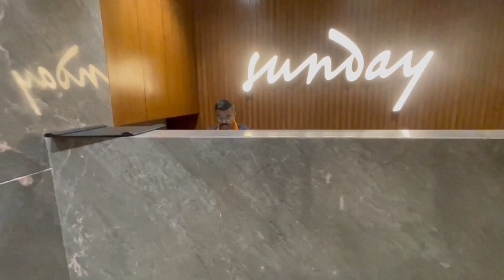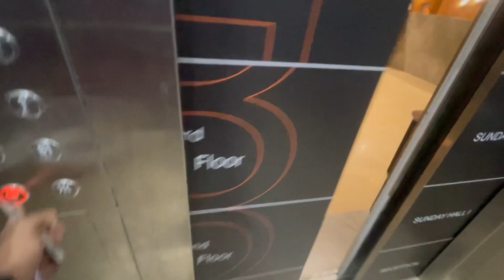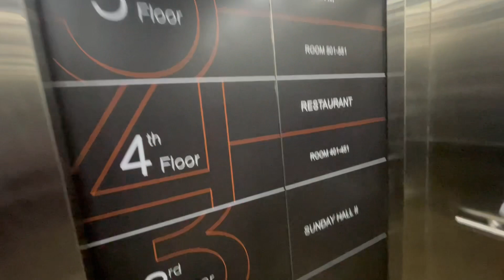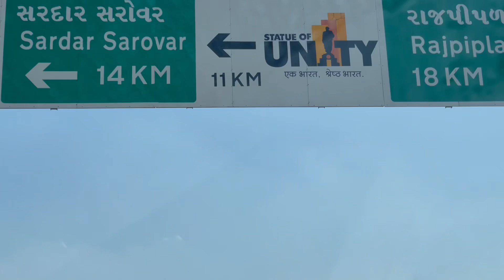Bhutiya Hotel Vadodara Mein 😳🤯 || Gujarat vlogs || Shreyansh Vlogs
Hello Guys This Is Your Brother Shreyansh Baranwal 🧍🏾

And This Is gujrat vlog  and this vlog is from Vadodara & Believe Me This vlog is totally fun 🤩😍🤩

n Every Week I’ll try New Video Is Posted On Our Channel 💭❤️ so support us guys